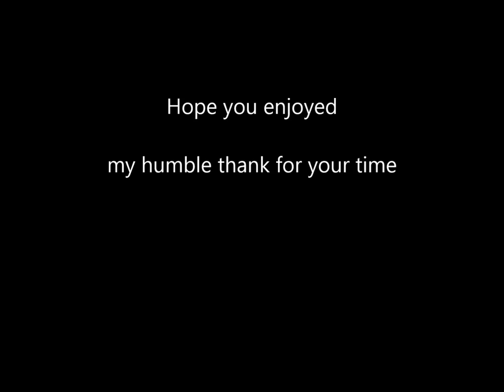Knife - Kirinite...Raffir handle - Finnish hunting puukko by thetopicala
Breathtakingly, unspeakably beautiful, incredible Blue Acrylic and Aluminium consisting handle in my newest Roselli hunter blade.
It needed a lot of sanding and final treatment. I Didn't polish it mechanically.

This video goes to my daugters Melissa and Tessa.